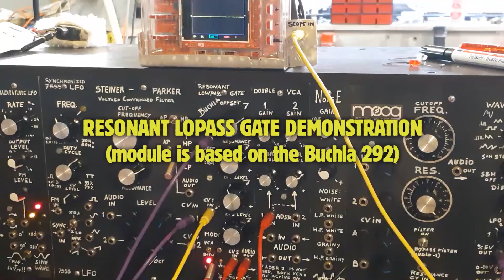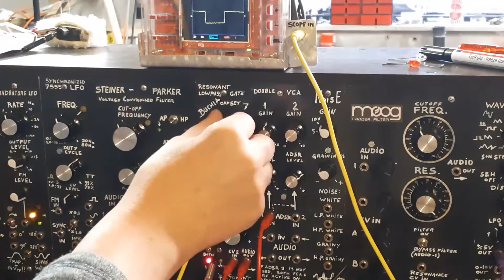Resonant LoPass Gate DEMO.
This is the Resonant Lopass Gate, based on the Buchla 292 module.
This is a combination of a Voltage Controlled Amplifier or VCA (basically a volume knob that is turned up or down by a voltage) and a resonant Lowpass Filter. This is a killer combination and you should really have more than one of these modules in your modular synthesizer.
One of the most interesting knobs is the CV-2 level control because it has a built in inverter. This can do all sorts of weird things to the sound.